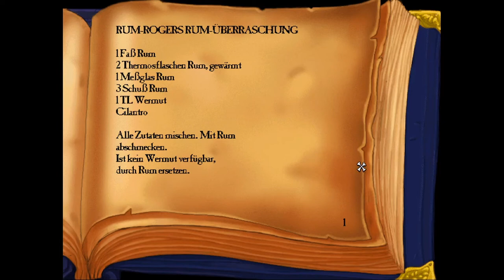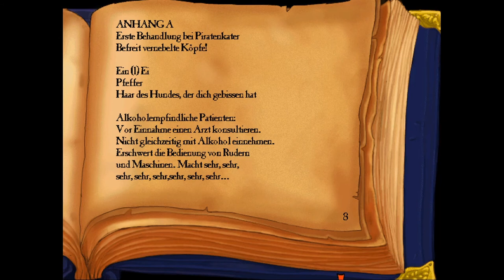THE CURSE OF MONKEY ISLAND #12 * Tödlicher Umtrunk an der Hotelbar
The Curse of Monkey Island Part 12 Tödlicher Umtrunk an der Hotelbar

Um haaresbreite ist Guybrush dem höllischen Jahrmarkt der Verdammten entkommen und treibt jetzt in einem Autoscootercar auf dem großen Ozean herum, bis er auf einmal an die Küste von Plunder Island getrieben wird. Plötzlich wird Threepwood Zeuge des Angriffs des Geisterpirat LeChuck auf die Festung im Hafen der kleinen Insel. Zu allem Überfluß wird er noch von genau diesem Geisterpirat gefangengenommen. Zum Glück kann sich unser Held befreien und bringt seiner geliebten Elaine sogar noch ein Geschenk mit. Doch oh großer Schreck. Der Ring, den er seiner Angebeteten an den Finger steckt ist mit einem schweren Voodoo-Fluch belegt und verwandelt Elaine in eine Statue aus purem Gol. Nun muss er Hilfe suchen bei der Voodoo Mama und den Fluch des Ringes aufheben. Dazu allerdings muss er erst die Insel Blood Island aufsuchen. Um in See zu stechen braucht der tapfere Pirat natürlich ein Schiff und ebenso eine Crew. Ein spannendes Abenteuer voller Rätsel und Geheimnisse erwarten uns.
Am 31. Oktober 1997 erschienen. Gespielt auf Zwergis Zentral-PC.